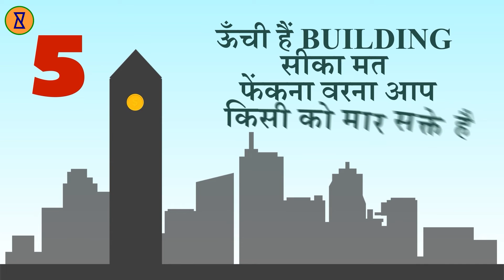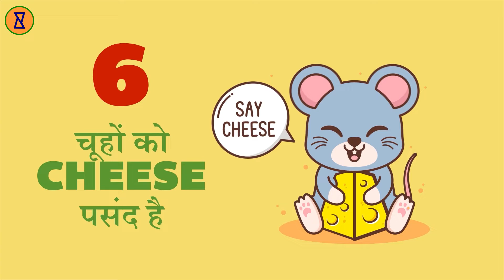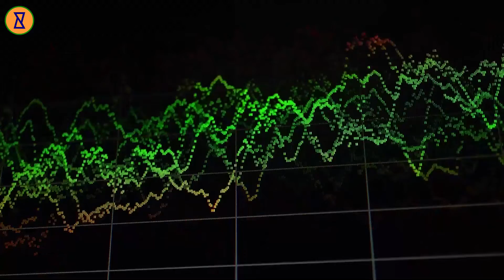10 Sabse Bade Jhoot Jinhe Aap Sach Mante Hai | Myths Vs Reality | Curiouspanti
Aaj hum aapke liye aise 10 myths lekar aaye hain jinhen jyaadaatar log sach maanate hain lekin vaastav mein pooree tarah se jhoothe hain! Aap inmein se kaunse myths par believe karte the?

About our Channel:
आपका स्वागत है हमारे चैनल Curiouspanti में? जहाँ आप इस अनंत ब्रह्मांड में सब कुछ के बारे में सबसे उत्सुक सवालों के जवाब पा सकते हैं। हम इन्फोग्राफिक्स के माध्यम से विचार-उत्तेजक विषय, आश्चर्यजनक तथ्य और जानकारी प्रस्तुत करते हैं। हमसे जुड़ें और अपनी जिज्ञासा को उड़ने दें।